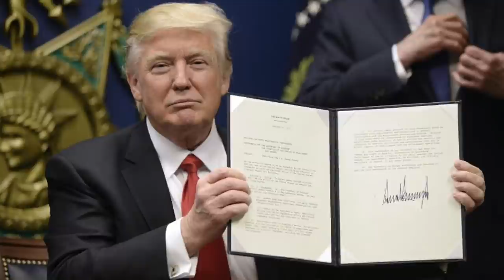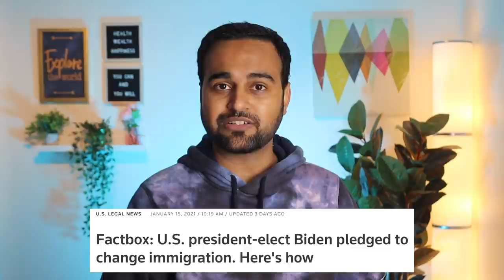Will Biden revoke the BIG Change in H1B Visa for US immigration ?